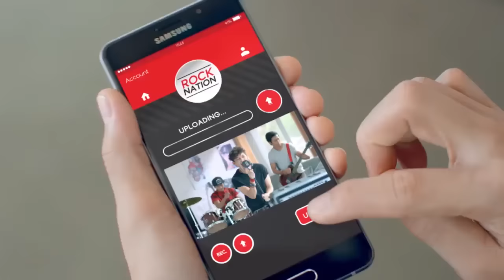လူငယ္ေတြဖြံ႔ၿဖိဳးလာဖို႔ ဘာေတြလုပ္သင့္လဲ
လူငယ္ေတြအေနနဲ႔ ပေရာ္ဖက္ရွင္နယ္တစ္ေယာက္အျဖစ္ ဖြံ႔ၿဖိဳးတိုးတက္လာဖို႔ Youth Professional Forum ဆိုတဲ့ ေခါင္းစဥ္နဲ႔ ေဆြးေႏြးပြဲတစ္ခုကို ဇူလိုင္ ၃ ရက္ေန႔က Orchid Hotel မွာ ျပဳလုပ္ခဲ့ပါတယ္။